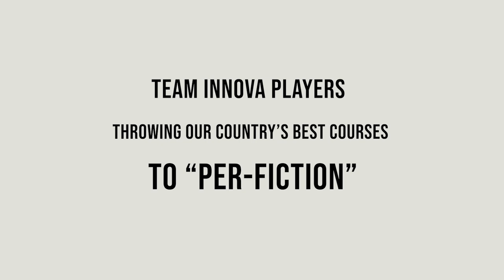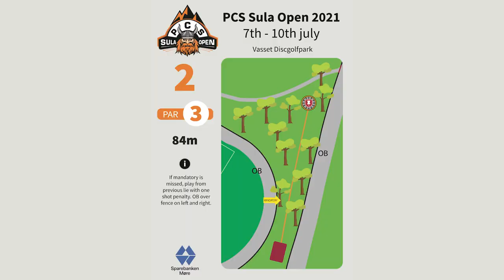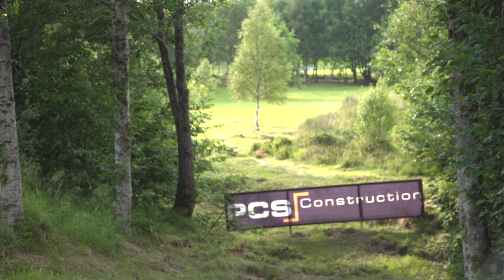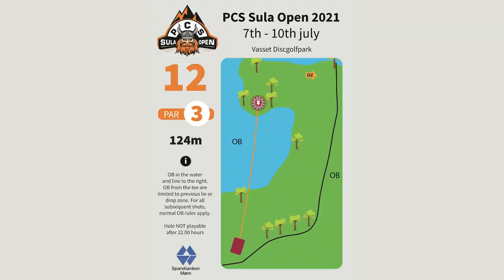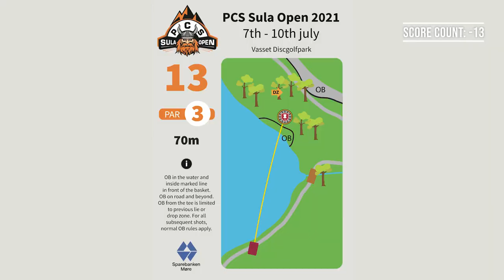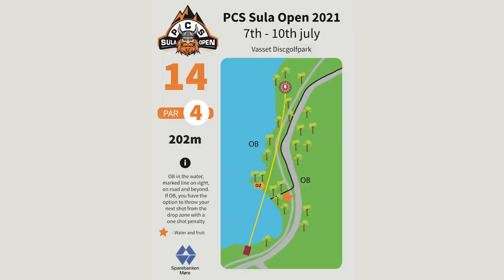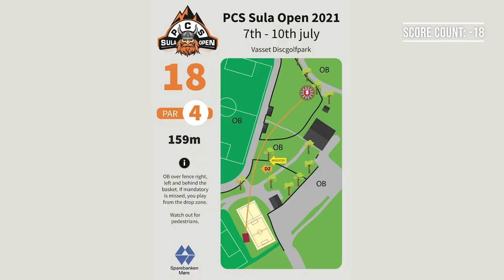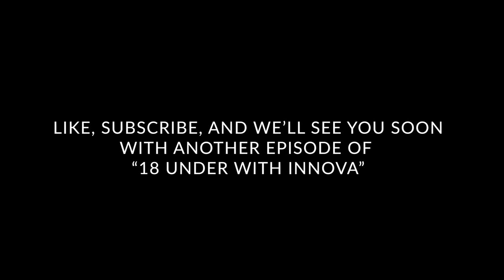KNUT HÅLAND ATTEMPTS A ROUND OF "PER-FICTION" AT SULA | 18 UNDER WITH INNOVA DISCS EP. 1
As PCS Sula Open 2021 presented by Innova kicks off, team player and reigning Norwegian Champion Knut Håland shows us his way of playing a perfect round at his home course Vasset Diskgolfpark. Is he able to, with a couple of hours at hand, and a handful of mulligans, to show us what a perfect (-18) round looks like?

(For our viewing pleasure, all misses have been edited out)

Course: Vasset Diskgolfpark | Sula, Møre og Romsdal, Norway
Player: Knut Håland
Special thanks: Langevåg IL diskgolf
and our partner Cary Bilglass.

Video & editing: Kristian Bålsrød, Team Innova Norway